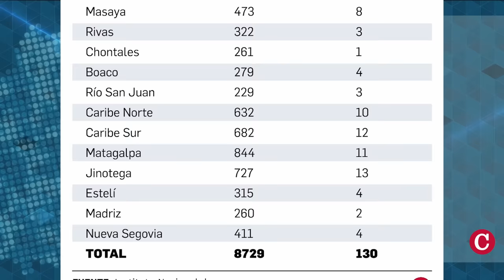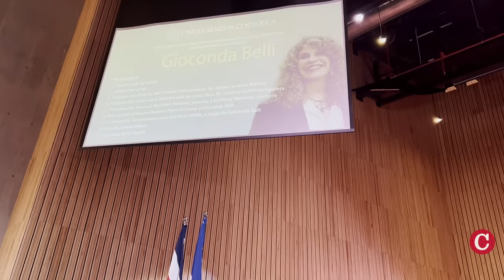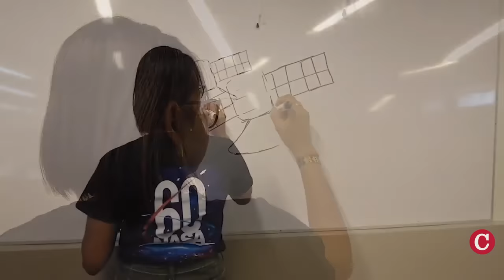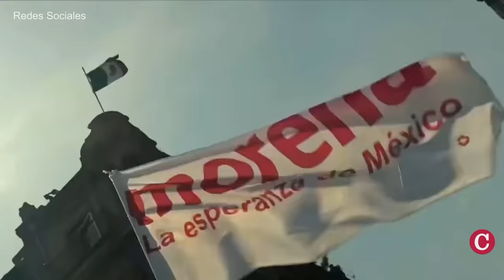El último roce de Rosario Murillo con exmilitares: el arresto domiciliario de Humberto Ortega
La orden de arresto domiciliario de facto contra el exjefe del Ejército de Nicaragua, Humberto Ortega Saavedra, por criticar la sucesión dinástica familiar en el país,  es apenas el más reciente caso de un militar en retiro, objeto de represión, dirigida por Rosario Murillo contra exmilitares de la vieja guardia sandinista.

En otras noticias:
- Daniel Ortega se refiere a su hermano Humberto como traidor a la patria.
- Exmagistrado Rafael Solís denuncia el asedio policial contra su madre.
- Terminó el plazo del Censo, pero aún hay familias sin censar.
- Madres de Abril conmemoran la masacre del Día de las Madres en Nicaragua desde el exilio.
- Poeta Gioconda Belli recibe Doctorado Honoris Causa de la Universidad de Costa Rica.
- Carlos F. Chamorro recibe el Premio Pluma de Oro en Copenhagen, Dinamarca.
- Roxy Williams, joven nicaragüense afrocaribeña, gana premio de Red Aeroespacial.
- Exportaciones de café caen un 27.5% en el primer trimestre de 2024.
- Mexicanos elegirán a la primera presidente de la historia del país.